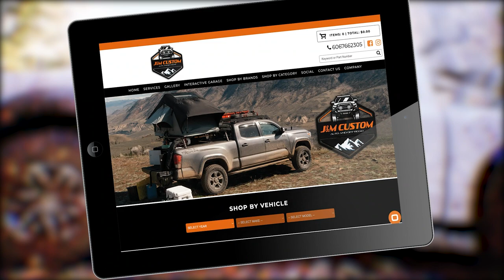Tug Valley Area CVB is Looking to Make Williamson, WV, Shine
The Tug Valley Area CVB will be holding their Make it Shine Williamson Community Cleanup Project on Saturday, April 6, 2024, beginning at 7:30 AM.